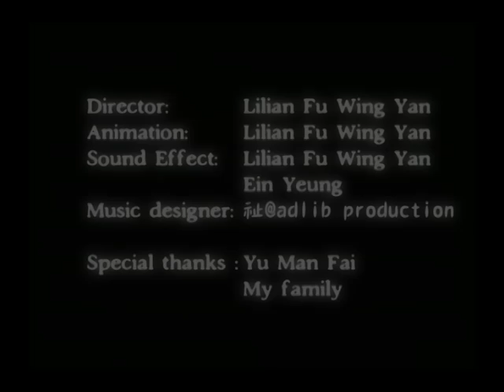ifva x GREENPEACE - Electronic Waste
2005, we exposed Hong Kongs role as the staging point for illegal cross-border hazardous electronic waste trade. The resulting media coverage and public attention led to the governments investigation and clampdown on many e-waste scrap yards in Fanling.